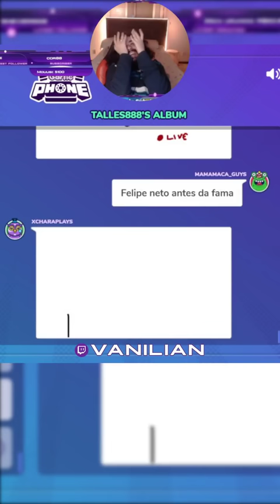Paulinho o Loko!